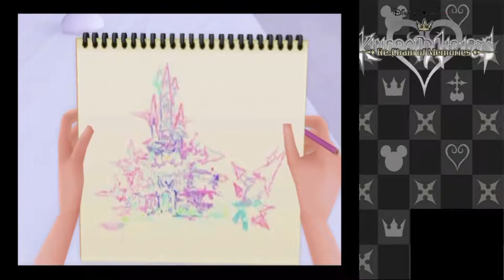Kingdom Hearts RECOM Ep 1-A NEW TYPE OF CARD GAME!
Today we are playing A brand new lets play on the channel. We are playing Kingdom Hearts RE:Chain of Memories on PS4. I will post this series Every day Till finished I really hope you enjoy this series.

Kingdom Hearts RE:Chain of Memories

Kingdom Hearts is the property of Square Enix and Disney!